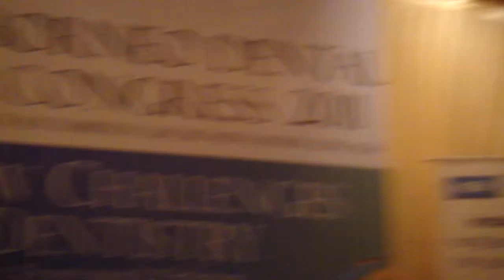Overcoming Aesthetic and Functional Challenges in Implant Dentistry ~ Part 1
Borneo Dental Congress 2011, Kota Kinabalu, Sabah, Borneo
Presentation of Paper on February 26, 2011 at Le Meridien Kota Kinabalu
"Overcoming Aesthetic and Functional Challenges in Implant Dentistry"
presented by Dr Firdaus Hanapiah, BDS (Otago, New Zealand), MSc Oral Surgery (Eastman, London), FDSRCS (England), FICOI